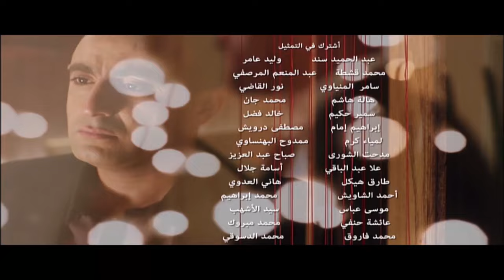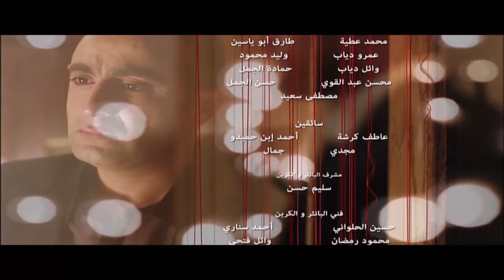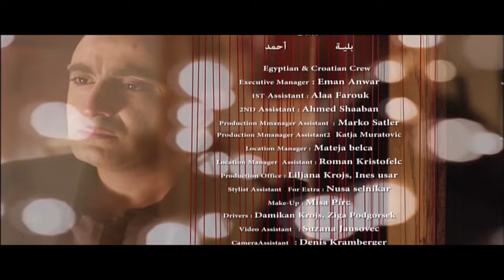خطوط حمراء | الحلقة 18 - بطولة - احمد السقا - احمد رزق - محمد إمام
تدور أحداث المسلسل حول ضابط الشرطة حسام، ينتقم منه أحد أعدائه، وهو دياب تاجر السلاح بالانتقام بذبح زوجته وتلفيق قضية رشوة حتى يسجن ظلمًا 3 سنوات ويخرج من السجن ويتحول أسلوب حياته ويعمل مع أعدائه مقررًا الانتقام من أجل زوجته.

ﺇﺧﺮاﺝ: أحمد شفيق (مخرج)  عماد الجازوي (مخرج مساعد)
ﺗﺄﻟﻴﻒ: أحمد محمود أبو زيد (قصة وسيناريو وحوار)
طاقم العمل: أحمد السقا - رانيا يوسف - منذر رياحنة - محمد إمام -  أحمد رزق - دينا فؤاد